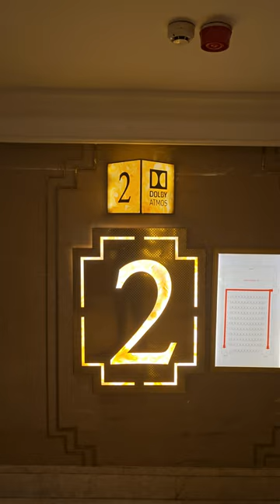I watched NANI'S DASARA at PVR Promenade Dolby Atmos